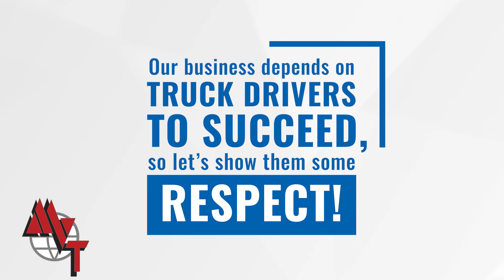Respect in Action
🤝💼 At Mesilla Valley Transportation, we believe that respect in the workplace is key to a positive and productive work environment! 🌟👨‍👩‍👧‍👦🚚 Our Respect policy is here to guide us towards better communication, understanding and teamwork. 💪❤️